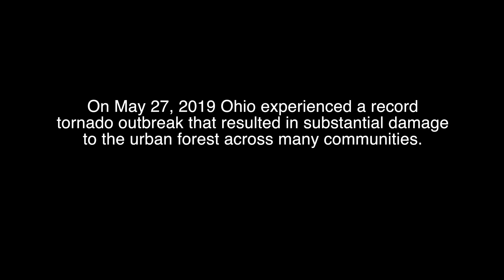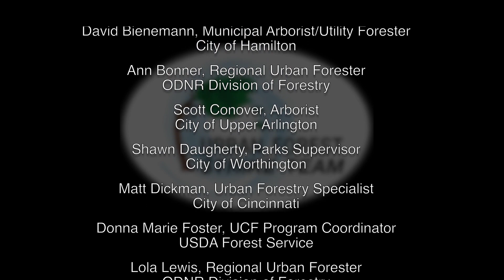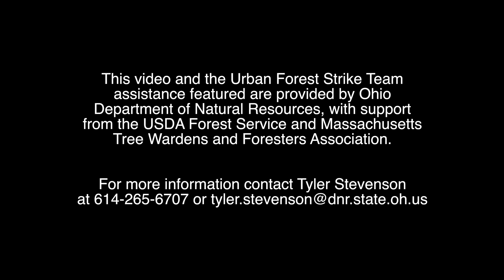Ohio's Urban Forest Strike Team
On May 27, 2019 Ohio experienced a record
tornado outbreak that resulted in substantial damage
to the urban forest across many communities.

In the following months the Ohio Division of Forestry
worked closely with Dayton area communities and the
USDA Forest Service to deploy Ohio’s Urban Forest
Strike Team as part of the area’s recovery effort.